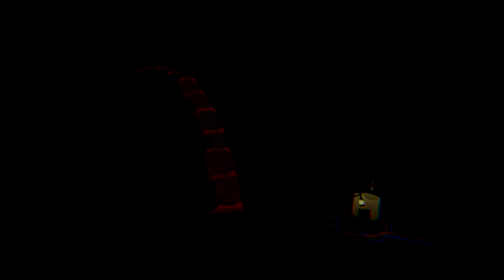DREDGE Announcement Trailer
Set sail in this fishing adventure game with a sinister undercurrent, coming to Xbox One and Xbox Series X|S!

🐟 Catch a variety of unique fish
⛵️ Upgrade your boat
☠️ Dredge the depths for long-buried secrets

Discover what really happened, and why some things are best left forgotten.